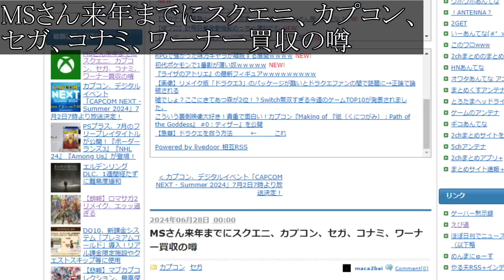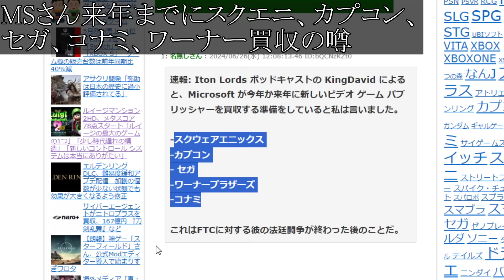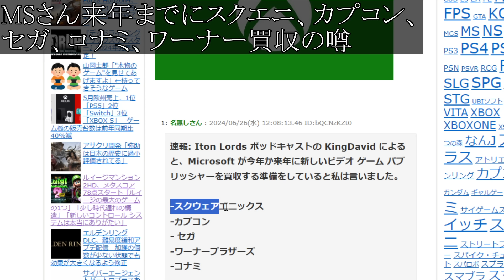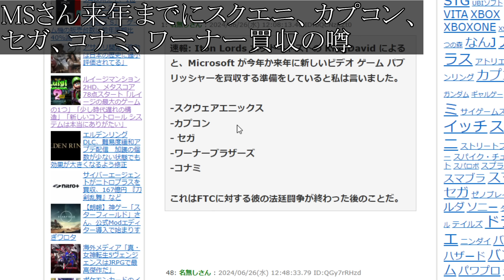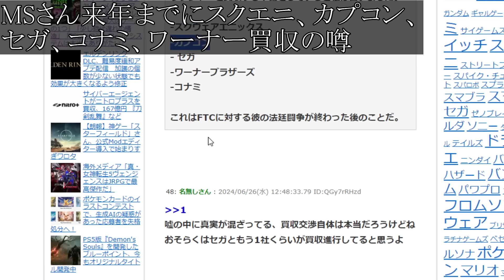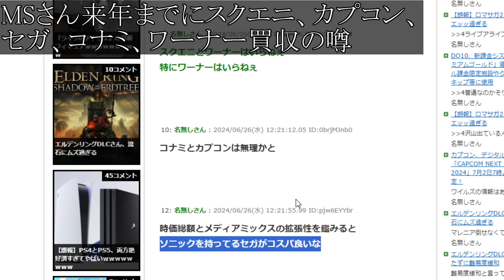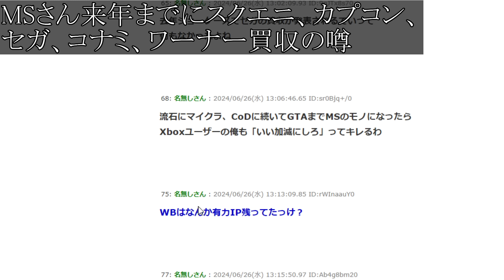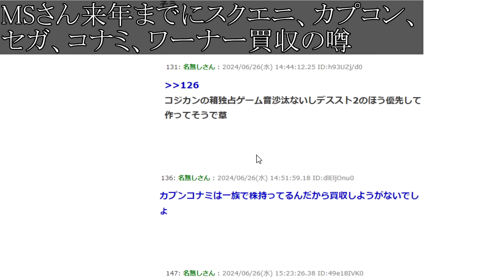【ドラクエ3リメイク】先ほど出た、、スクエニがMicrosoftに買収される話の真相について、、、、、、【攻略/FF7リバース/ドラクエ12/3リメイク/公式/ドラクエ12/ドラクエの日